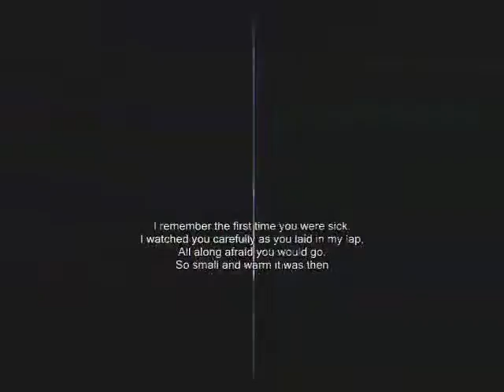I watched you carefully as you laid in my lap,